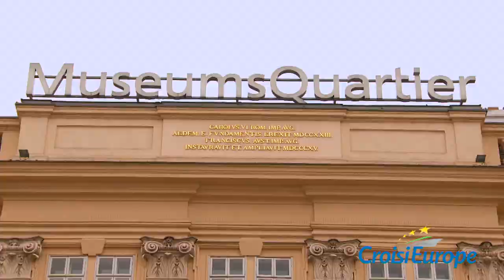Elvecruise på Donau med CroisiEurope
Bli med Apollo og CroisiEurope på et fantastisk elvecruise på vakre Donau i Østerrike. Om bord venter et førsteklasses kjøkken, utmerkede viner, komfortable lugarer og god plass til alle!